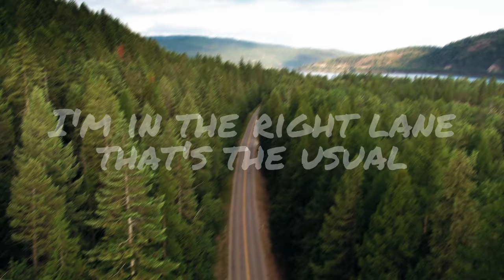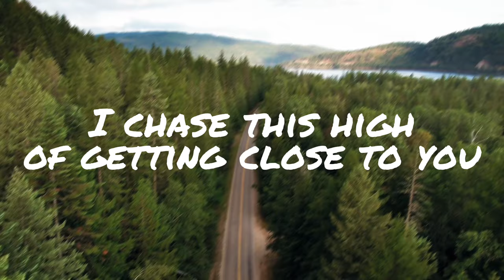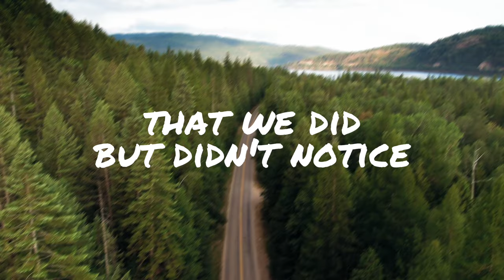GRAHAM - HOV (Official Lyric Video)